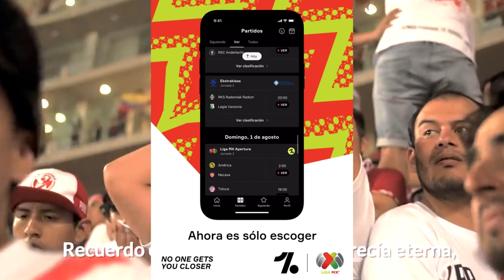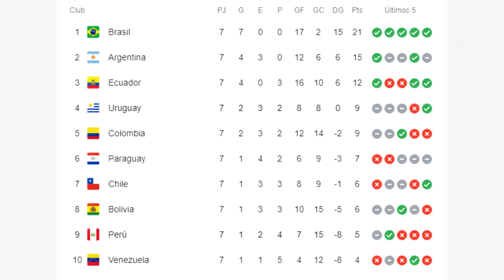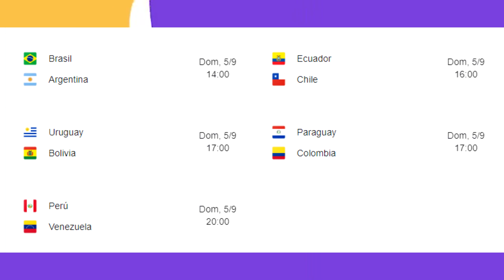SITUACIÓN COMPLICADA de PERÚ, PROXIMA FECHA, ENTRENARON "FELICES" y más!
●En el video de hoy te doy a conocer la salida de Perú tras el entrenamiento post partido contra Uruguay, lo que se vienen en la nueva fecha y más.